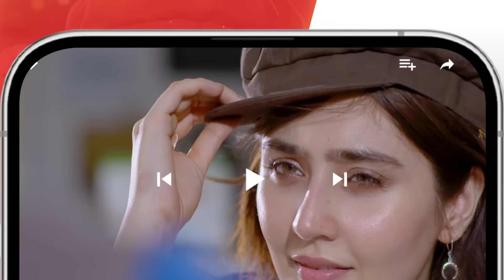Sultan Salahuddin Ayyubi - Teaser Ep 03 [ Urdu Dubbed ] - HUM TV